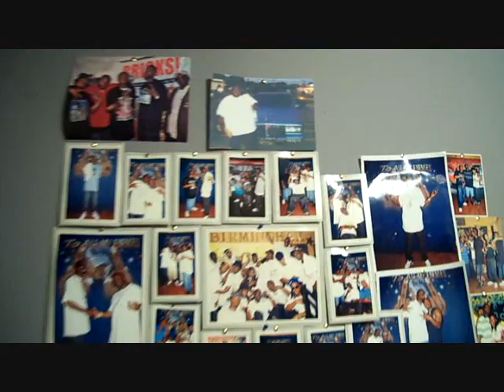Life's Great Talk Show/Hosted by:Nina Labelle/Guest- Hoodstars Ent.(Birmingham,Alabama)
on location Hoodstars Studio